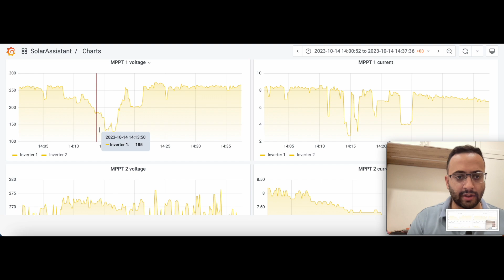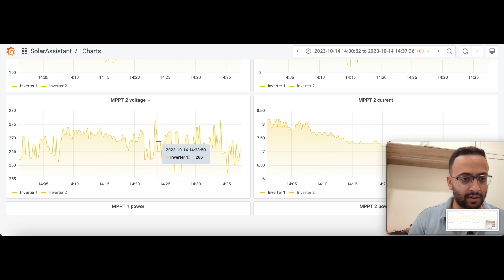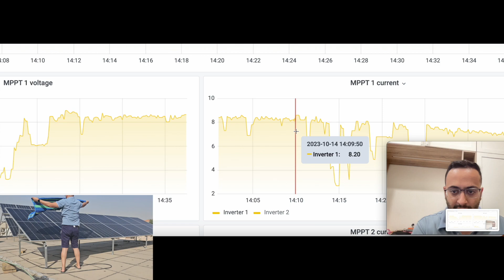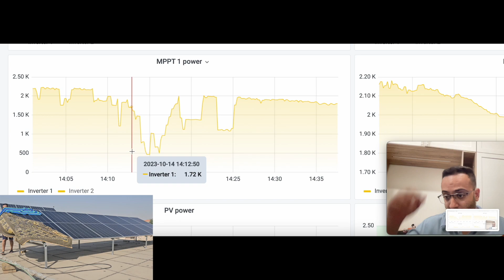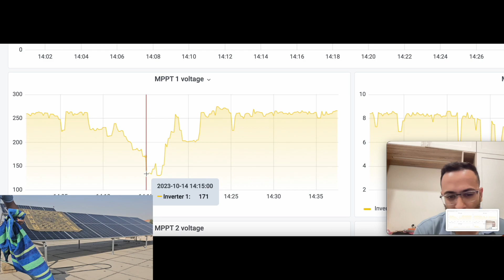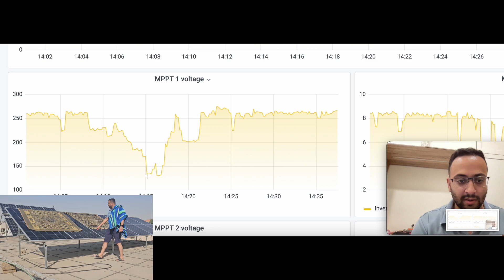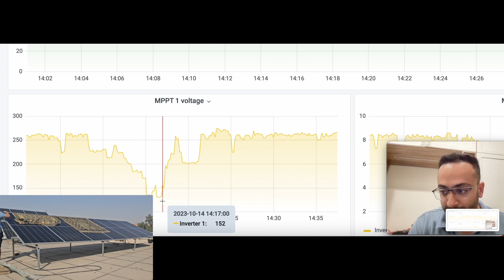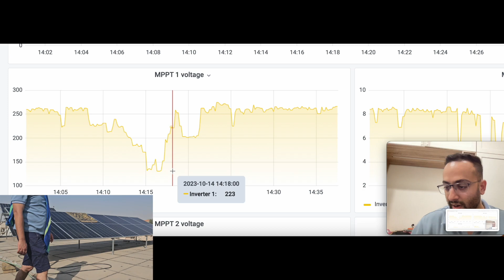تاثير الظل على توليد الالواح shadow and solar production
تابع الفديو لدراسة تاثير الظل على الطاقة وفولتية وتيار الالواح من تظليل نصف لوح حتى خمسة الواح من مجموعة من سبع الواح شمية مربوطة علي التوالي وهل تستمر بتوليد الطاقة؟

 يرجى متابعة صفحة الفيسبوك سوف اقوم بنشر معلومات واخبار عن الطاقة الشمسية من بطاريات عاكسات وتقنياتها: